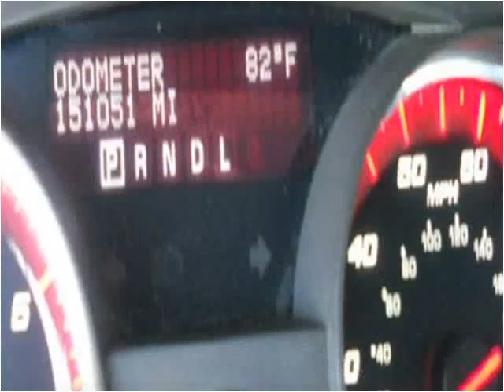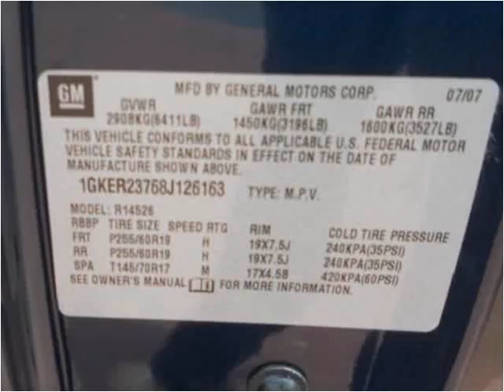2008 GMC Acadia Used Cars Lexington SC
This 2008 GMC Acadia is available from Luxury Cars of Lexington.